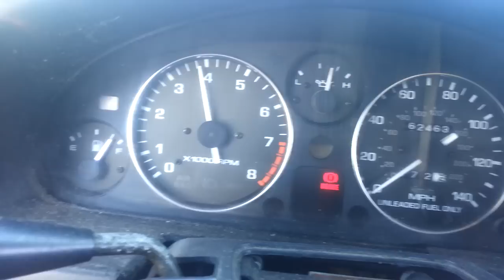Cray cray idle